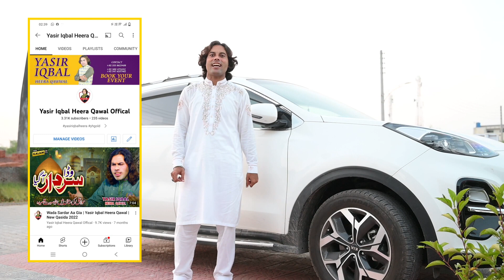New heart touching Naat 2023 | Tu Jhuk Sonny Dy Boohy Ty | Yasir Iqbal Heera Qawal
Yasir iqbal heera Qawal 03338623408